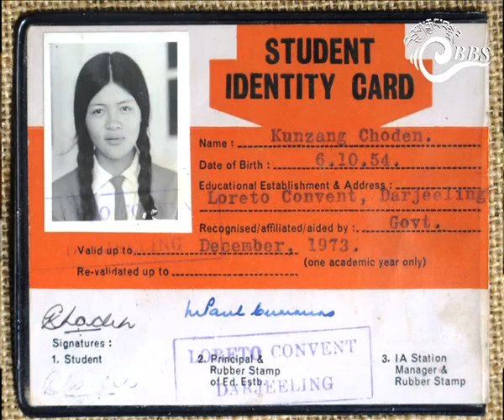Down memory lane with writer Kunzang Choden, Part 1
Kunzang Choden is the first Bhutanese woman author to write in English. She has published over 10 books since 1994.

Currently, she lives in her hometown at Tang valley in Bumthang.

Our producer Sonam Dema visited Ogyen Choling Nagtshang for a special conversation with the writer on her life and reading culture in Bhutan.